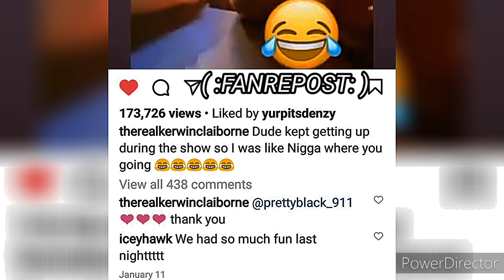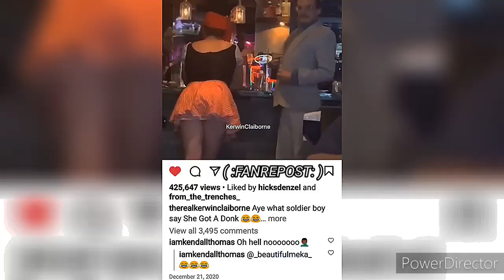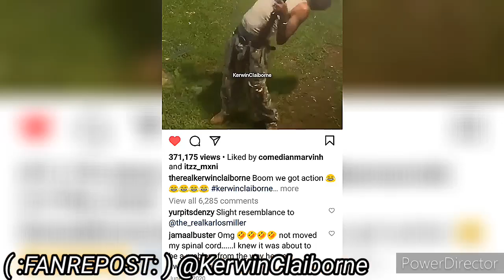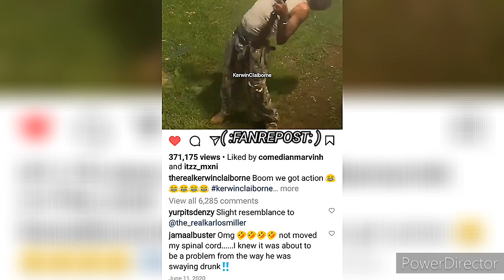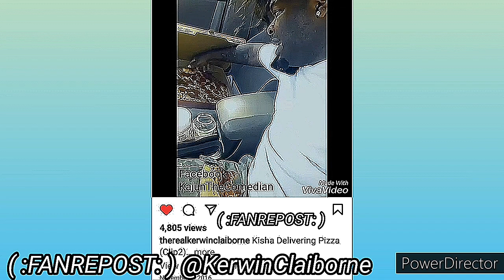KERWIN CLAIBORNE - GIRL WHY YO VOICE GO THAT HIGH/BECAUSE mondaytuesday yep_im_kajun SKIT'S 👍😷👉🏾😂🤣